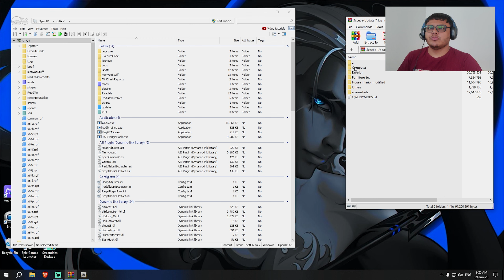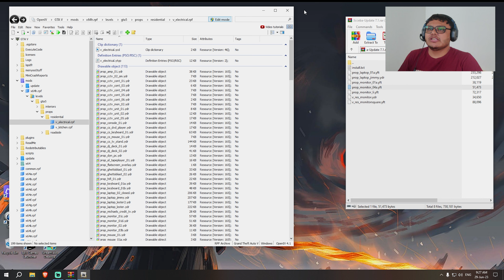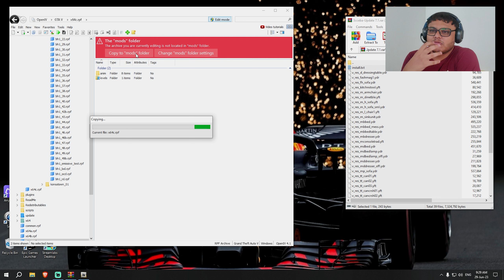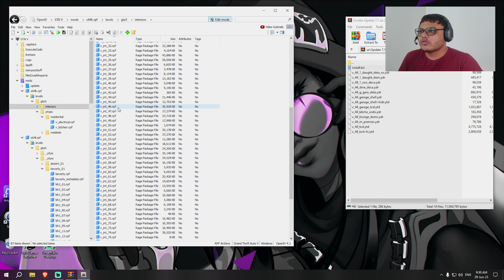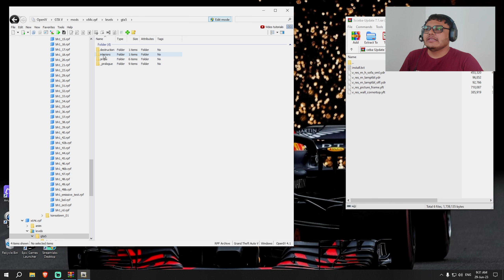Michael's House Retexture Mod Install In GTA 5 - Hindi Tutorial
In this video, I will show you how to install Michael's House Retexture mod in your GTA 5 in Hindi. It is an easy installation mod and a very mice mod.

My PC Specs:
CABINET - Sasta Vala
Monitor - Samsung LED TV